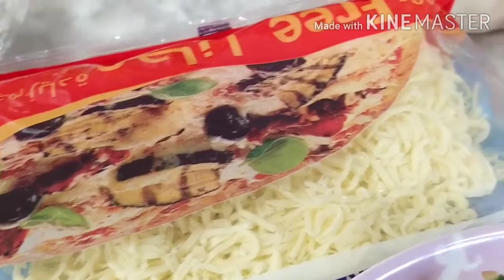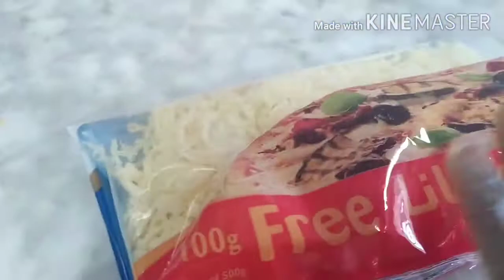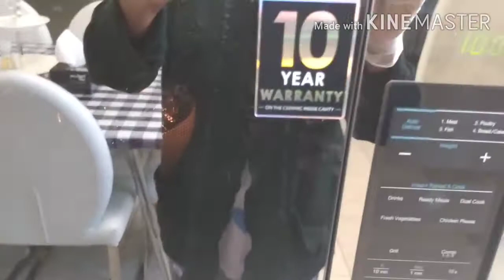Mushroom pasta recipe wow super మష్రూమ్ పాస్తా సూపర్ ఇలా ఒక్కసారి ట్రై చేయండి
మష్రూమ్ అని చిన్నగా కట్ ఒక ఉల్లిపాయ చిన్నగా కట్ చేసుకుని ముందుగా మాకరోనీ ఉడికించి ఉంచాలి తరువాత స్టవ్ మీద ఒక పెనం పెట్టి అందులో ఆయిల్ వేసి ఆనియన్స్ వేసి ఫ్రై చేసుకోవాలి తర్వాత మష్రూమ్ వేసి ఫ్రై చేయాలి తరువాత కొద్దిగా పసుపు ఉప్పు కారం మిరియాల పొడి వేసి ట్రై చేయాలి కొద్దిగా టమోటా ఫేస్ గీ మార్ వేసి తర్వాత కేడి క్రీమ్ వేసి ఉడికించాలి ముందుగా వండి పెట్టుకొన్న macaroni కూడా అందులో వేయాలి లాస్ట్ గా కొత్తగా జి బెన్ వేసిన తర్వాత స్టవ్ ఆఫ్ చేసి ఎంతో ఏమేమి గా ఉండే మష్రూమ్ పాస్తా రెడీ అయిపోయింది ఈ వీడియో గనుక నీకు నచ్చినట్లైతే లైక్ చేయండి సబ్స్క్రయిబ్ చేయండి షేర్ చేయండి వీలయితే ఫాలో అవ్వండి ప్లీజ్ ఫ్రెండ్స్